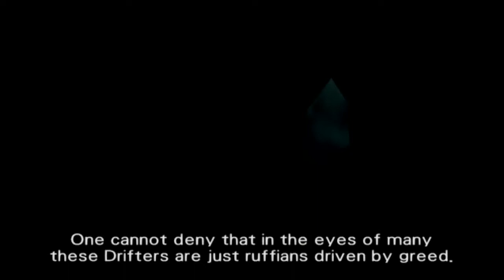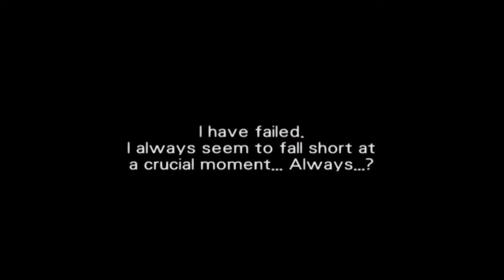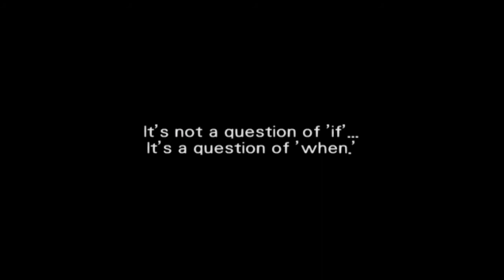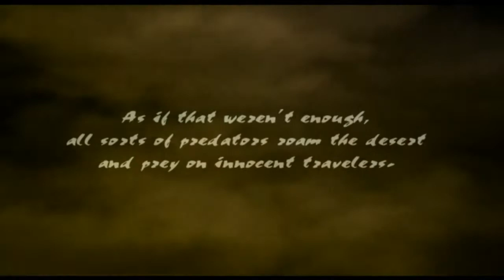★Wild Arms 3 - Part 3★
It was not a bad game, but it was made, from a gameplay standpoint, like the other jRPGs of that era which means, at least for me, a whole lot of random encounters that sometimes can be obnoxious. Having no cheats that would work, no world map and a limited amount of time, I had to give Wild Arms 3 a pass after a while. As always, sit back, relax and enjoy!

Wild Arms 3, known in Japan as Wild Arms Advanced 3rd, is a role-playing video game developed by Media.Vision for the PlayStation 2. It is a sequel to Wild Arms and Wild Arms 2. Sony Computer Entertainment released it in Japan and North America in 2002 and Ubisoft published it in Europe in 2003.